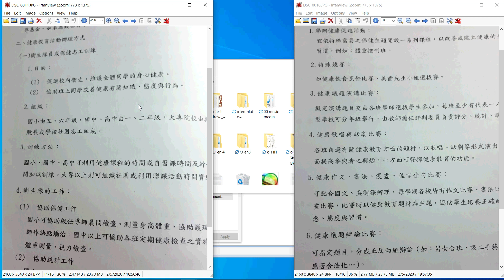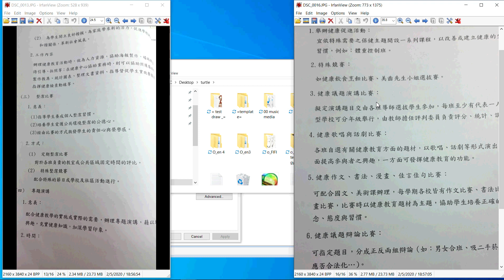學校衛生二章